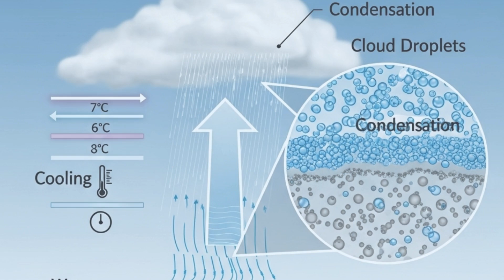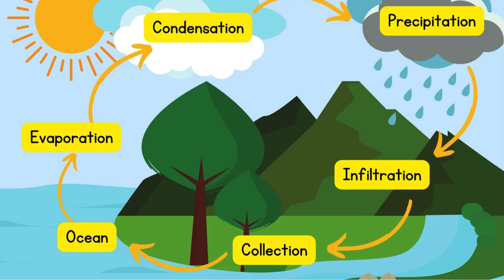🌊💧 The Magic Story of the Water Cycle | Easy Learning for Kids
Welcome to Little Learners! 🌈
In this video, discover the amazing Water Cycle explained in a simple and fun way for kids. From evaporation ☀, condensation ☁, and precipitation 🌧 to collection 🌊, watch how water keeps moving in nature in a magical cycle.

Perfect for kids, preschoolers, and early learners, this story makes science easy and exciting. ✨